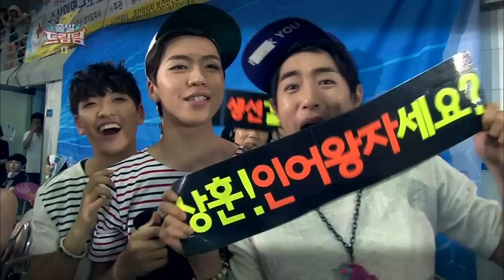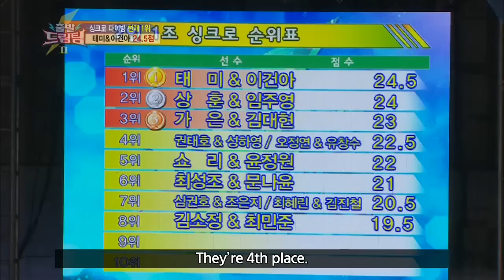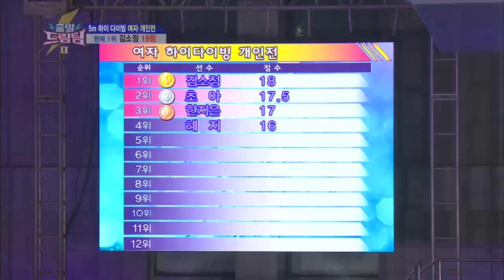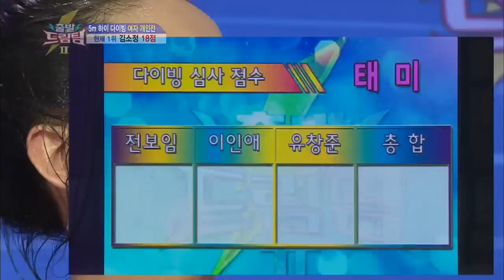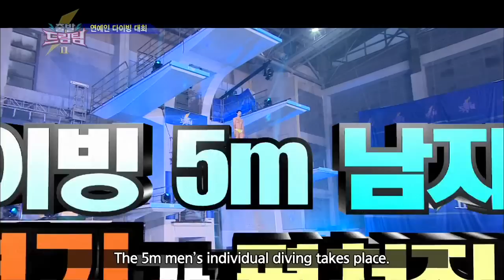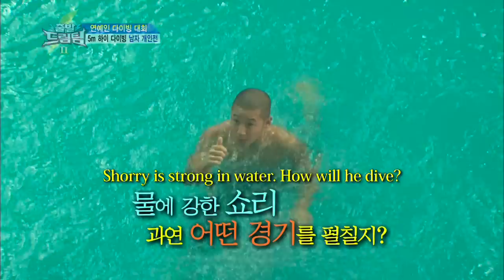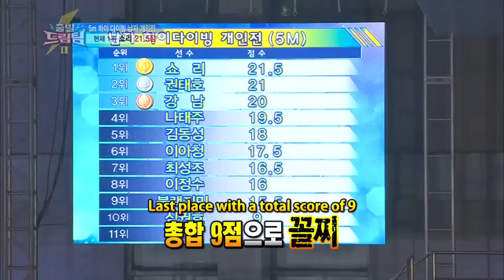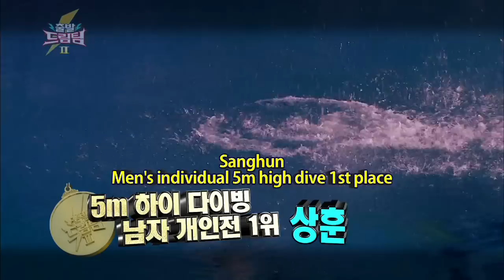Let's Go! Dream Team II | 출발드림팀 II - Celebrity Diving Competition : Part 2 (2013.08.11)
Celebrity Diving Competition Part 2: Challenging human limits. Enjoy the thrill and charm of synchro diving. Which team will win the gold medal with fabulous harmony? Also see who wins the women's and men's individual 5m high dive.